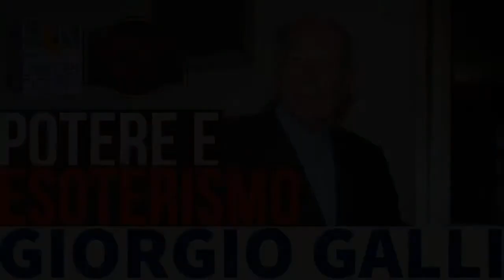POTERE e ESOTERISMO: GIORGIO GALLI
Omaggio al professor Giorgio Galli. Riascoltiamo la sua partecipazione a Border Nights del 2018 con la partecipazione di Paolo Franceschetti. Si parla del rapporto nella storia tra esoterismo, magia e ambienti di potere.